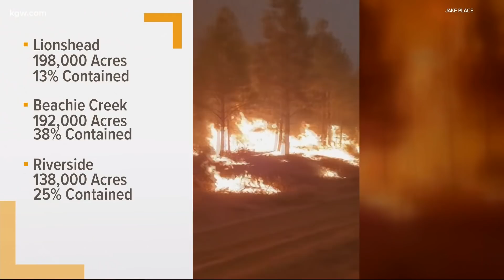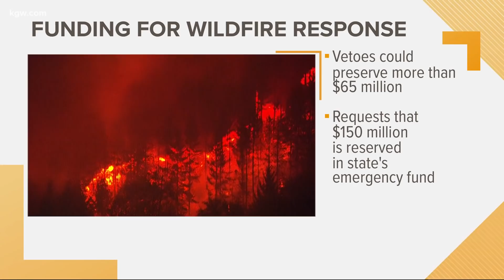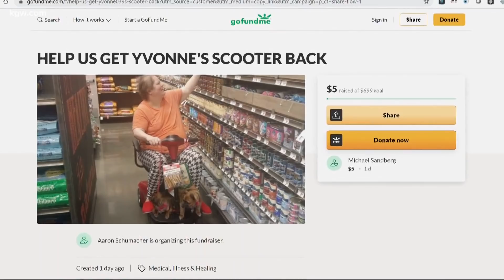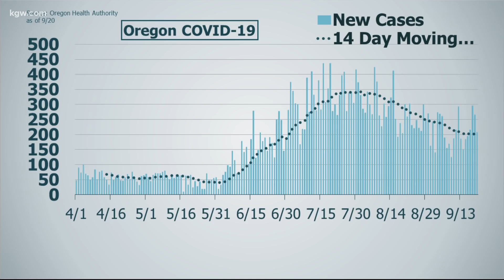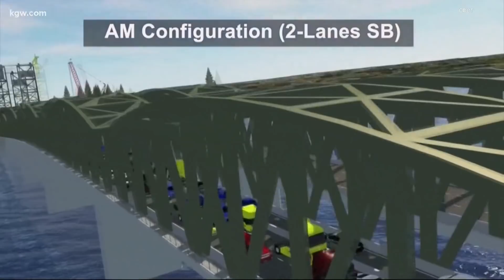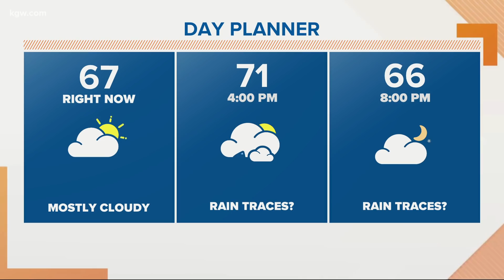KGW Top Stories: noon 9-21-20